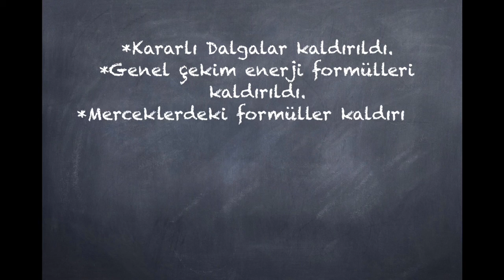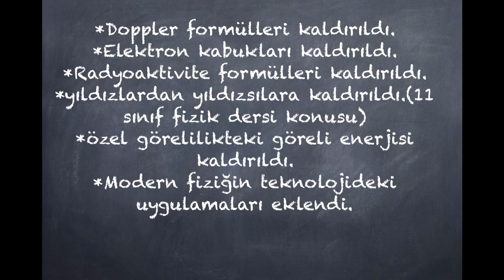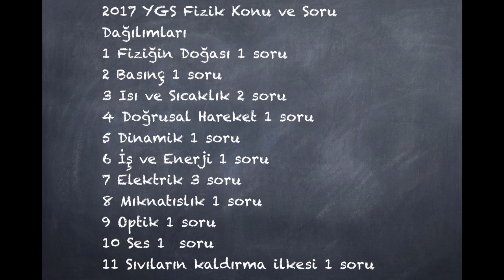2016-2017 EĞİTİM VE ÖGRETİM YILI FİZİK DERSİ YGS-LYS MÜFREDAT DEĞİŞİKLİGİ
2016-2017 yılı ygs-lys müfredat değişikliği